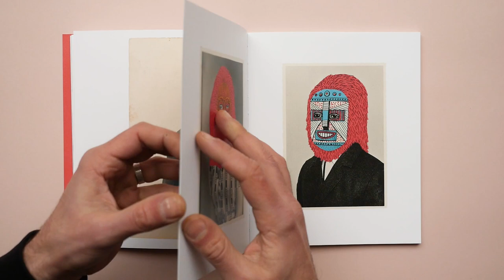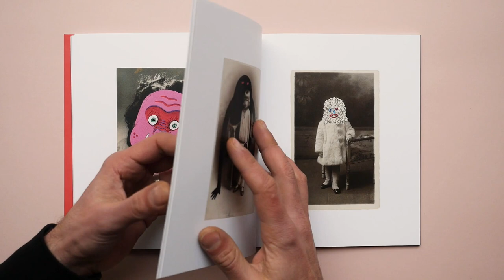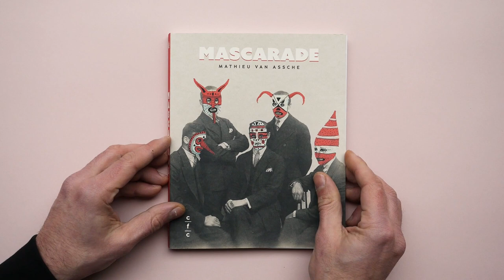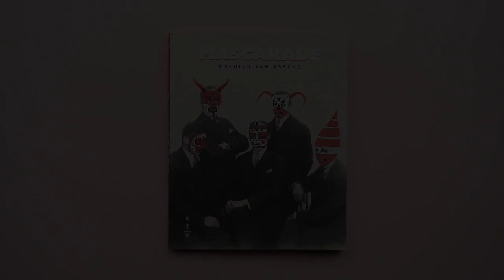Mascarade by Mathieu van Assche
Mascarade by Mathieu van Assche is now part of the Tipi bookshop photobook selection, you can find the book here